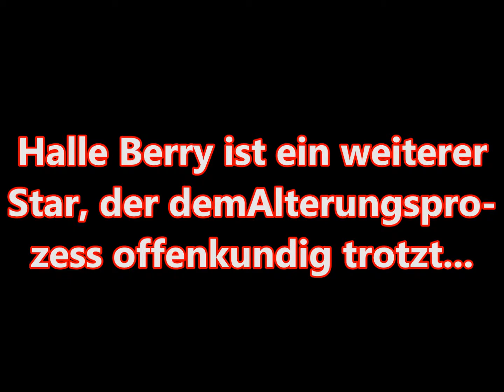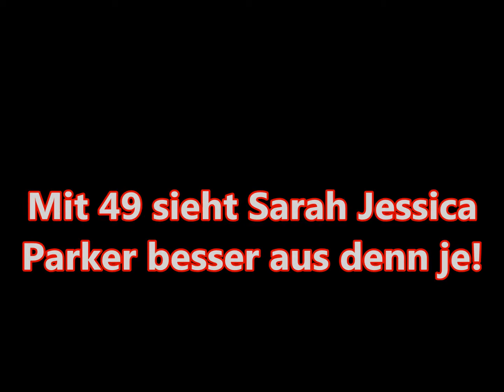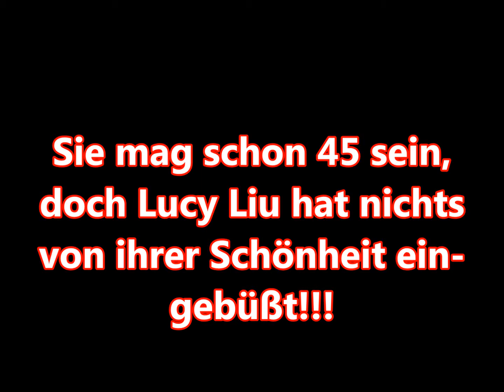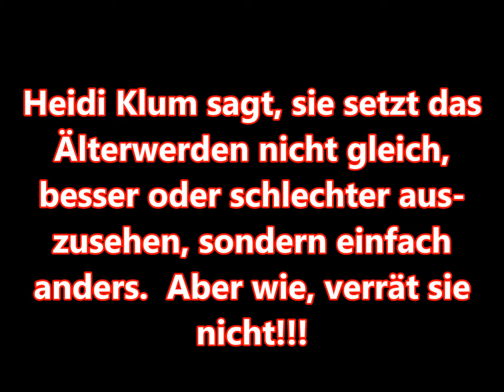40 und fabelhaft!!!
Stars in ihren 40'ern!!!